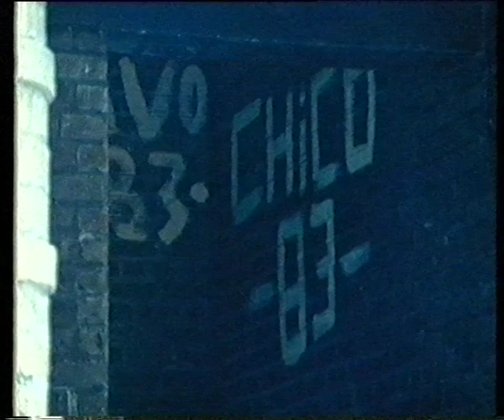Ken Martin - A Sense of Place - House Style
1983 series exploring the principles architecture and civil planning using Liverpool case studies with architect Ken Martin.

This episode looks at housing, including the renovation of Myrtle Court, as well as co-operative design approaches to social housing, and innovative individual designs for family homes.

You can follow Ken (and see his amazing and prolofic illustrations) on Instagram